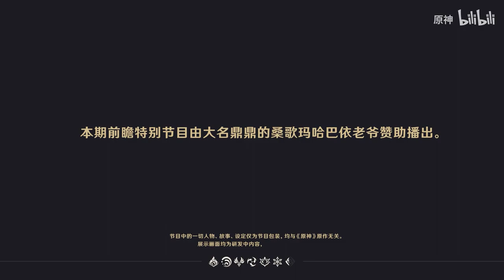Genshin impact Version 3.6 "A Parade of Providence" Trailer | preview video (Chinese version)